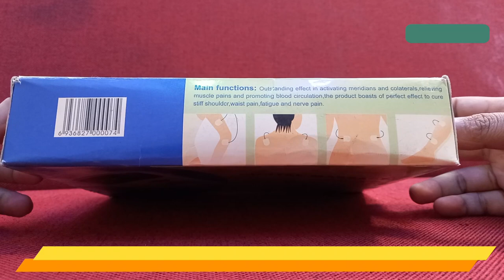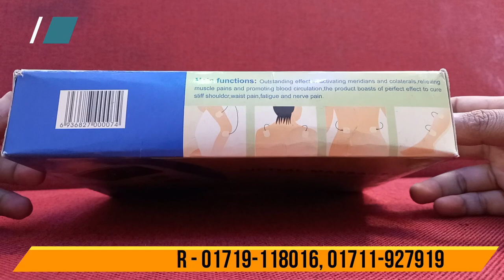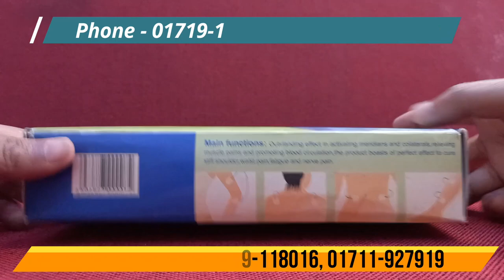Breast Small and Electric Therapy in Bangladesh | Dhakaa Shop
EA-737B Therapeutically the size of your breast It will help reduce the prognosis.
Safe and effective method of forming an attractive breast by solving large breasts.
will give you a comfortable feel as well as a beautiful shape of your nipple.
Electroscopic Breath, which is comfortable in any type of pain.
Control hypertension and lower pressure.
Control and prevent diabetes control asthma.
eliminating toxins or poisoning. Bleeding blood circulation also helps in breathing health Good Dynamic
Systems Therapy improves blood circulation.
reduces weight and enhances skin beauty. Lactic acid and The uric acid is removed.
This is a technically tested product that has no side effects.
Usage Period: 10-30 minutes, 2/4 times per day.
Made in China
One year service warranty.
 Suggestions for those not to use
During pregnancy, Atherosclerosis and Heart Pace Maker Users are not allowed to use epilepsy patients.

Breast Small & Electric Therapy স্তন ক্ষুদ্রায়তন ও ইলেক্ট্রিক থেরাপি
EA -737B থেরাপি ব্যাবহারে প্রাকিতিক ভাবে আপনার স্তনের আকার প্রাকিতিক কমাতে সাহায্য করবে।
বড় স্তন সমাধানে করে একটি আকর্ষণীও স্তন গঠনে  নিরাপদ এবং কার্যকরী পদ্ধতি ।
আপনারস্তনের সুন্দর আকৃতিদানের পাশাপাশি এক আরামদায়ক অনুভতি দিবে।
ইলেক্ট্রিক থেরাপি ব্যাভারের ফলে যেকোনো প্রকার ব্যথায় চমকার আরামদায়ক।
উচ্চরক্তচাপ ও নিম্নরক্তচাপ নিয়ন্ত্রণ করে।
ডায়াবেটিস নিয়ন্ত্রণ এ্যাজমা হাপানী নিয়ন্ত্রণ ও প্রতিরোধ করা।
টক্সিন বা বিষক্রিয়া অপসারন করে।ভাল রক্ত সঞ্চালনও শ্বাসপ্রশ্বাস স্বাস্থ্য ভাল ডায়নামিক সিস্টেম্স থেরাপি রক্ত সঞ্চালন উন্নত করে।
ওজন কমায় এবং ত্বকের সৌন্দর্য্য বাড়ায়।ল্যাকটিন এসিড ও ইউরিক এসিড বের করে দেয়।
এটি একটি বিজ্ঞানিক পরিক্ষিত পণ্য যা ব্যাবহারে কোন প্রকার পার্শ্ব প্রতিক্রিয়া নেই।
ব্যবহার সময়কালঃ ১০-৩০ মিনিট, দিনে ২/৪ বার।
পস্তুতকারকঃ চায়না।
যন্ত্রটি চালাতে ইলেক্ট্রিসিটি বা  AAA ৩ টি ব্যাটারি  প্রয়োজন ।
এক বছরের সার্ভিস ওয়ারেন্টি।
যাদের জন্য ব্যবহার না করার পরামর্শঃ
গর্ভাবস্থায়,রক্তপাতের সময়,শারীরে অভ্যন্তরে পেস মেকার বা মেটাল দ্রব্য ব্যবহারকারী ও মৃগী রোগীদের ব্যবহার করা নিষেধ।

যোগাযোগ:
Branch Office : 958-968 East Shewrapara. Main Road, Mirpur, Dhaka